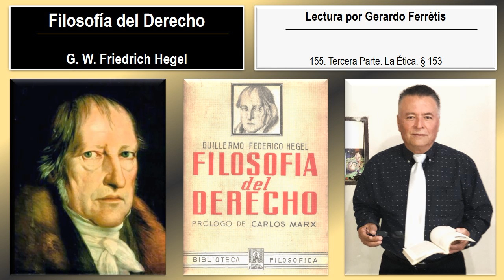Filosofía del Derecho. 155. Tercera Parte. La Ética. § 153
Filosofía del Derecho. Friedrich Hegel. 155. Tercera Parte. La Ética. § 153